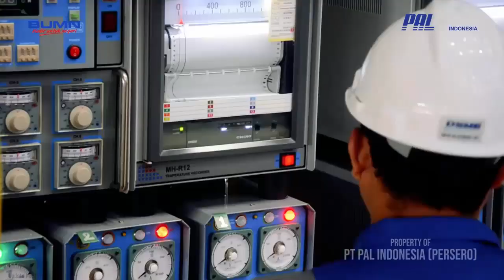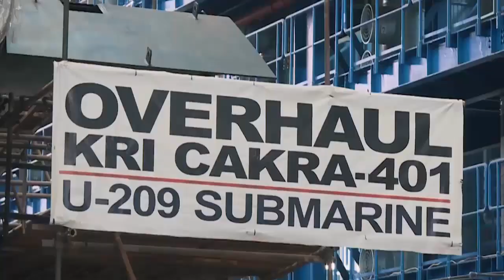Poland asks Indonesia about experience of South Korean-made submarines before buying them.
Poland needs to ask Indonesia about its experience using South Korean-made submarines before buying them.

“Discussions between the two countries do not only concern the acquisition of military equipment. "But it is also related to issues of industrial cooperation and technology transfer." Another interesting thing is that Poland is South Korea's first customer on the European continent. Not enough with land dimensions, Poland intends to buy marine defense equipment which is also made in South Korea.

Not long ago, the Polish Ministry of Defense announced its intention to buy a South Korean submarine.
The Polish Ministry of Defense intends to purchase three latest generation submarines to strengthen its navy. "This program has attracted the interest of global shipbuilders including South Korea's Hanwha Ocean, where they are offering the KSS-III submarine, explained Defense Industry Europe on May 30 2024. Hanwha Ocean itself is a subsidiary of the Hanwha Group. Meanwhile, Hanwha Group is a company that has supplied various advanced defense equipment to Poland, such as the K9 Thunder self-propelled howitzer and the K239 Chunmoo MLRS system.